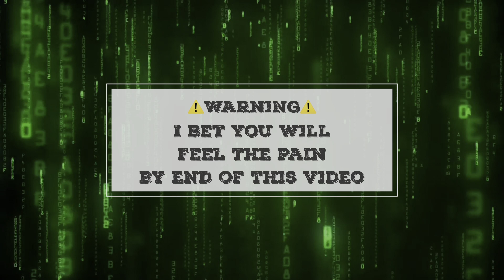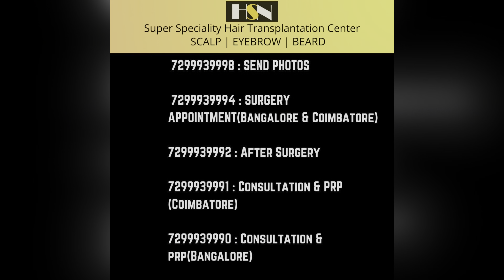"I asked Sorry😢..." opens up HSN MD Hema | Is HSN the best Hair Transplant Centre ? | Ameer HT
Is HSN the Best Hair Transplant Hospital in India 🔥🔥🔥 ? HSN MD Hema Opens Up | Ameer HT

Time Stamp
00:00 Intro
00:50 Challenges Faced by HSN Hair Transplant Clinic
01:15 Why HSN was closed
02:00 HSN Hair Transplant Clinic New Building
03:00 COVID impact on HSN Hair Transplant Clinic
04:20 HSN Clinic was closed again
07:00 HSN reopenend after 3.5 Months
09:00 HSN performed revision and correction Hair Transplant surgeries
10:00 Ameer's experience with HSN during Hair Transplant Surgery